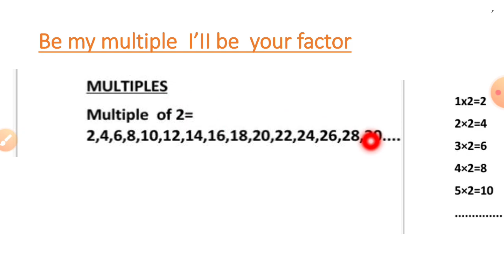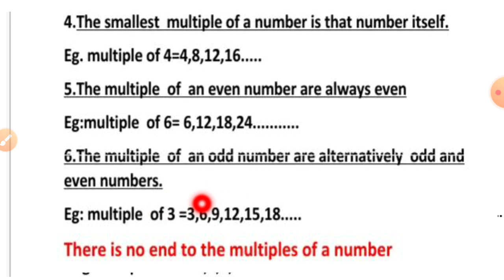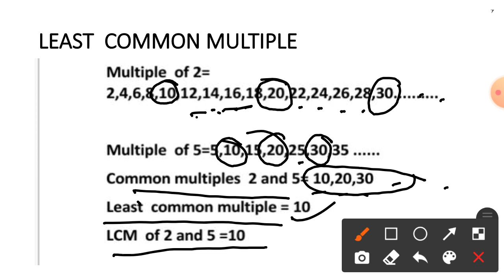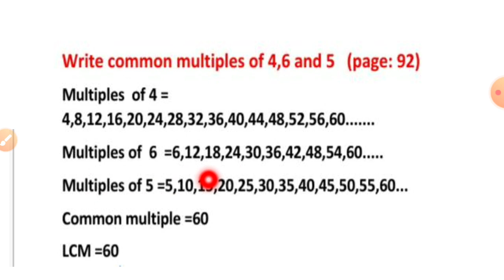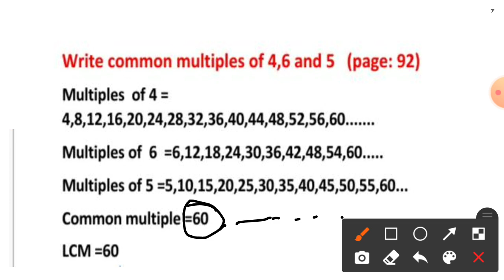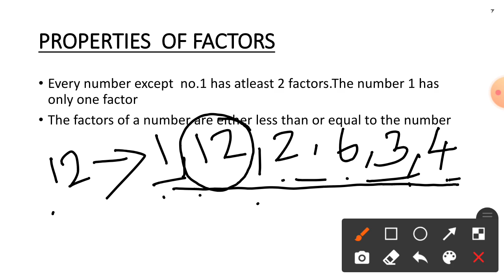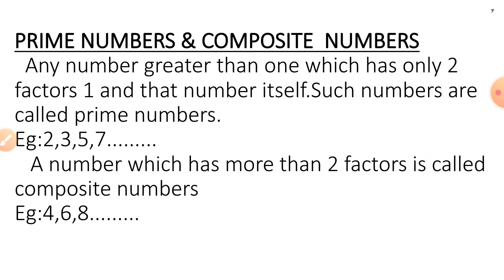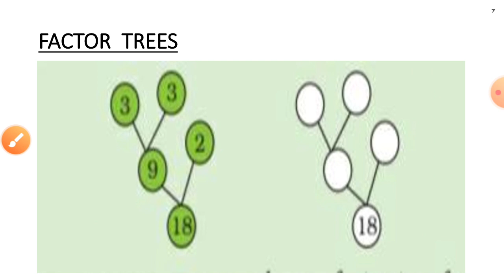Class 5 maths/ Be my multiple I 'll be your factor /main point discussion in malayalam